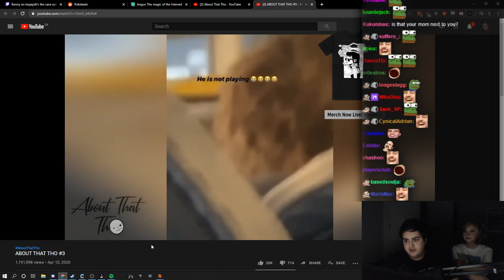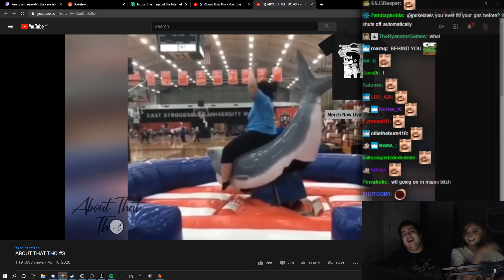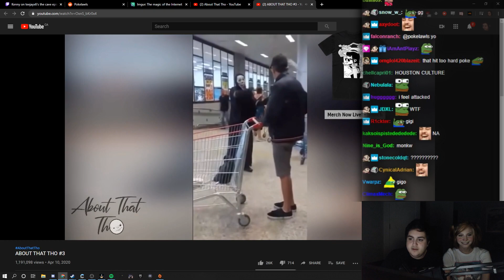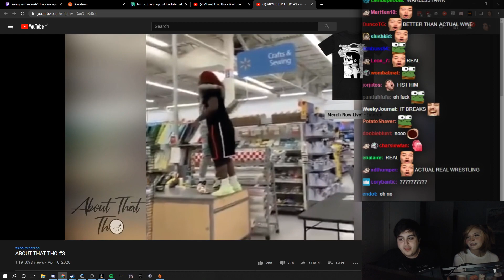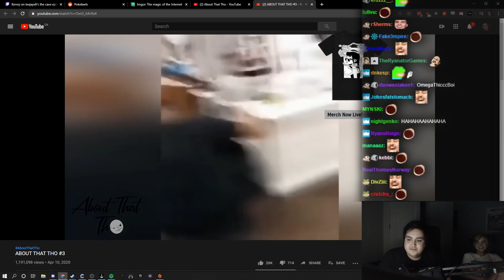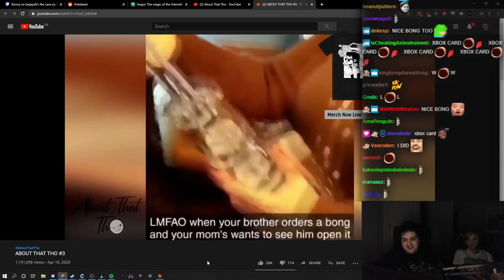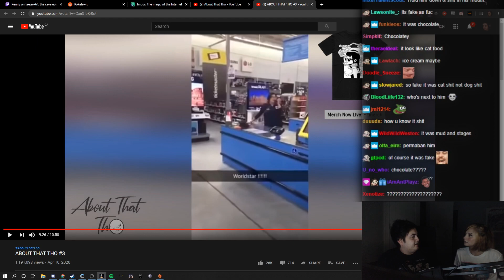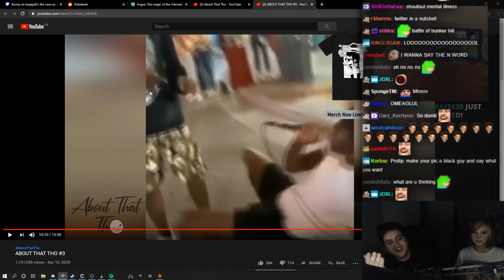Pokelawls reacts to About That Tho #3 w/ Gigi